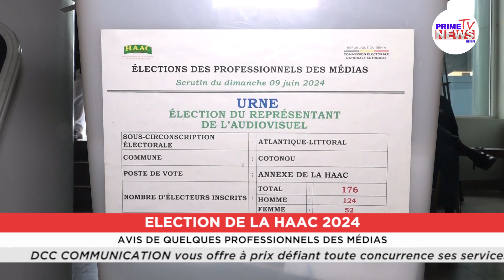Élection de la HAAC 2024: Avis de quelques professionnels des médias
Ce dimanche 09 Juin 2024, les professionnels des médias, toutes catégories confondues, ont sacrifié une fois de plus à la tradition en votant pour leurs futurs représentants à la HAAC. Ils donnent leurs impressions sur Prime News Tv Bénin.